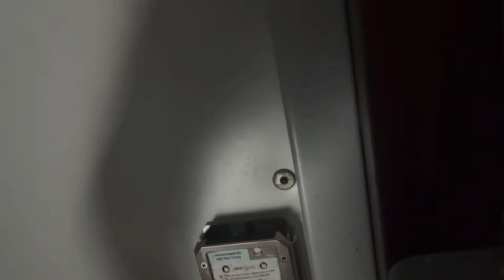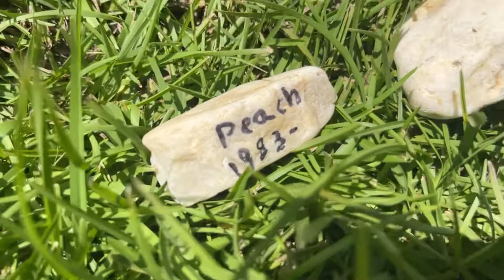Worlds Collide: Ep 10: Escape…